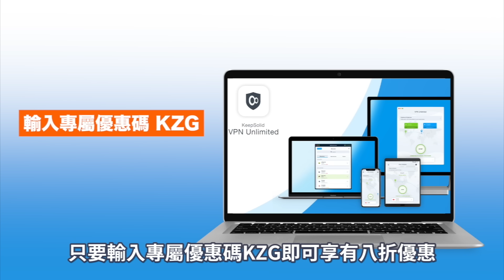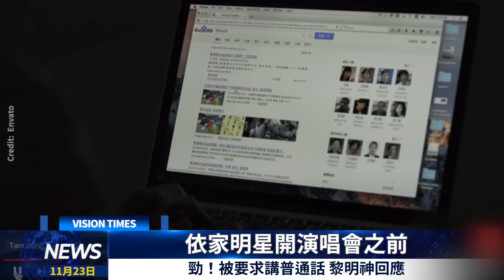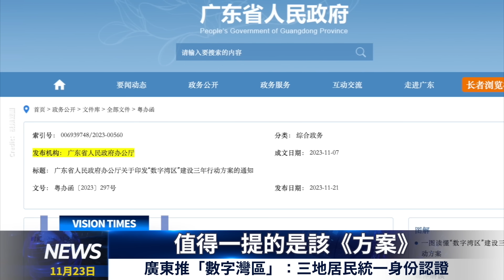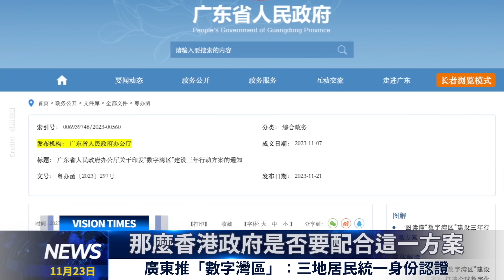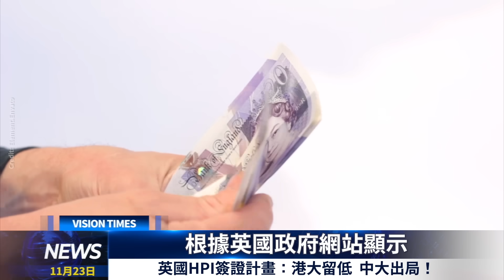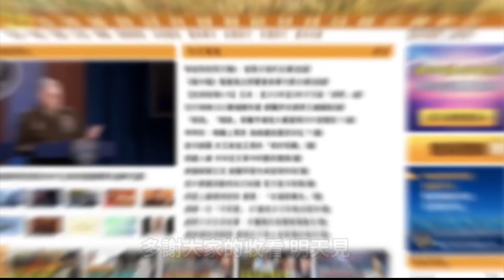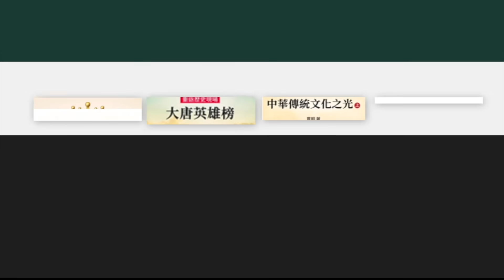被要求講普通話 黎明神回應 以爲撐警就無事？你諗多咗喇！廣東推「數字灣區」：三地居民統一身份認證； 英國HPI簽證計畫：港大留低 中大出局！香江頭條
🔥立即點擊下邊嗰link簽購KeepSolid VPN Unlimited：
🔥咪忘記啦～輸入KZG 就可獲得八折優惠。
🔥仲有，11月30日前簽購的朋友，可享有超級優惠，一次付費，終身使用。
30 天退款保證！